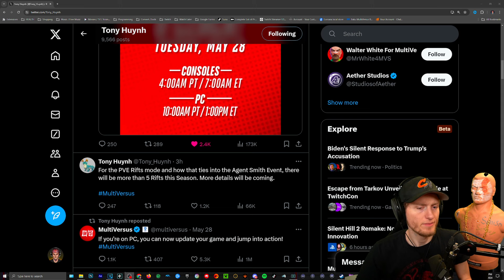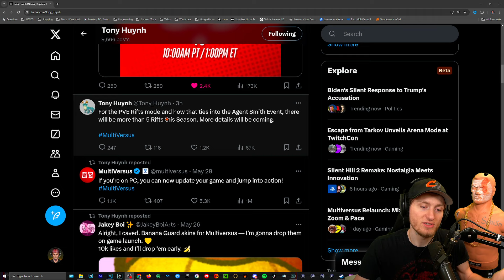AGENT SMITH in Multiversus. HOW do I Get Him?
Time Stamps 🎥
00:00 Intro
00:07 Smith Event
02:06 Gems
02:48 Difficulty
03:50 Overview